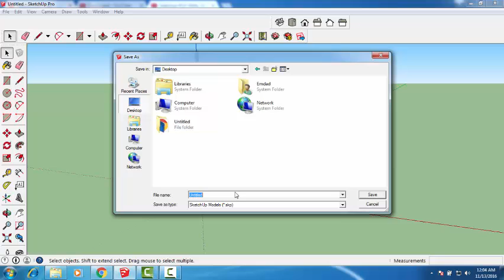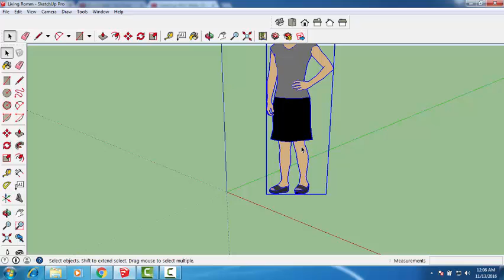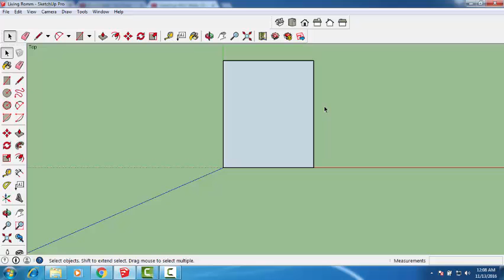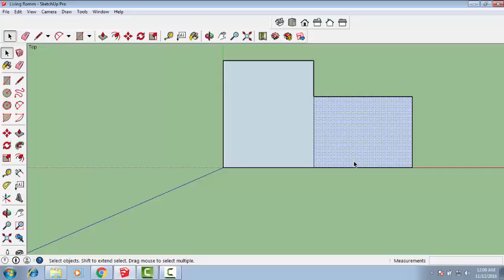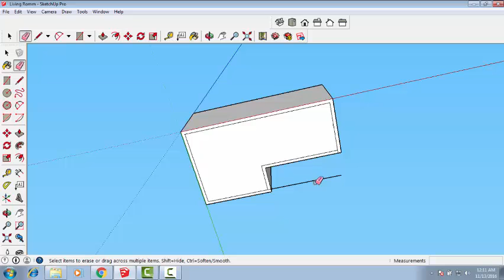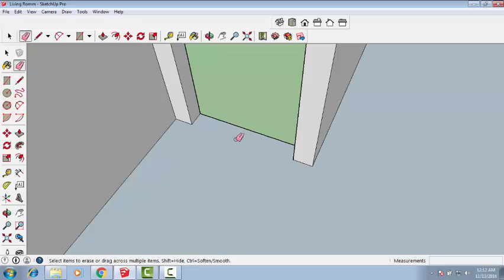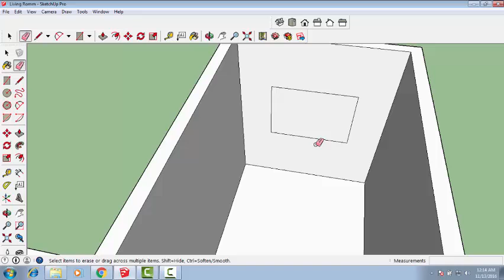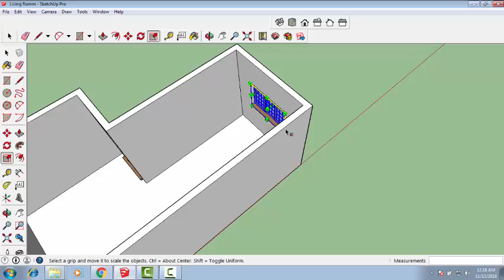Google Sketchup Bangla Tutorials - Wall Door and Windows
I designed this channel for google sketchup modeling. All type of google sketchup modeling will be included here. A complete guide for google sketchup